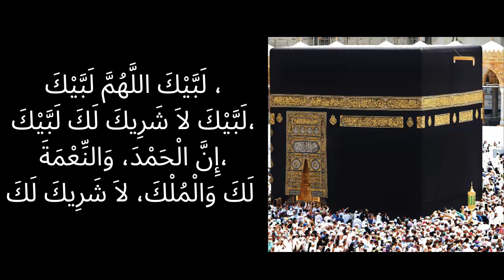‏ لَبَّيْكَ اللَّهُمَّ لَبَّيْكَ، لَبَّيْكَ لاَ شَرِيكَ لَكَ لَبَّيْكَ | Labaik Allahumma Labaik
‏ لَبَّيْكَ اللَّهُمَّ لَبَّيْكَ،
 لَبَّيْكَ لاَ شَرِيكَ لَكَ لَبَّيْكَ،
إِنَّ الْحَمْدَ، وَالنِّعْمَةَ،
 لَكَ وَالْمُلْكَ، لاَ شَرِيكَ لَكَ

Jaabir ibn ‘Abd-Allah رضي الله عنه‎‎ said, describing the Hajj of the Prophet ﷺ: “Then he started to say the words of Tawheed, ‘“Labbayka Allahumma labbayk, labbayka laa shareeka laka labbayk. Inna al-hamd wa’l-ni’mata laka wa’l-mulk, laa shareeka lak (Here I am, O Allah, here I am. Here I am, You have no partner, here I am. Verily all praise and blessings are Yours, and all sovereignty, You have no partner).’” (Sahih Muslim)

Al Salam Dayimaan